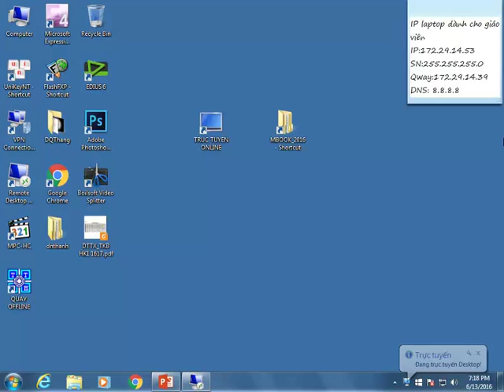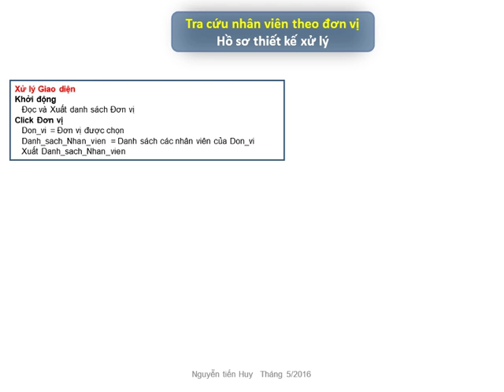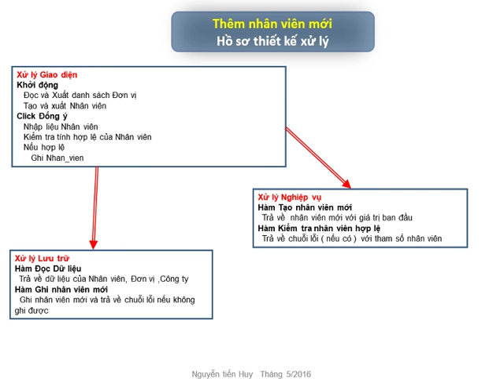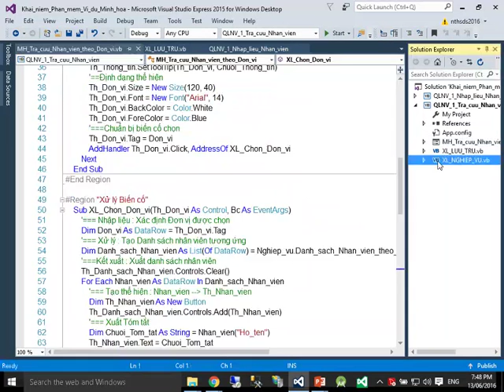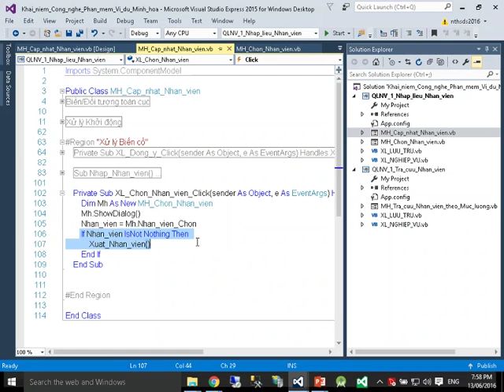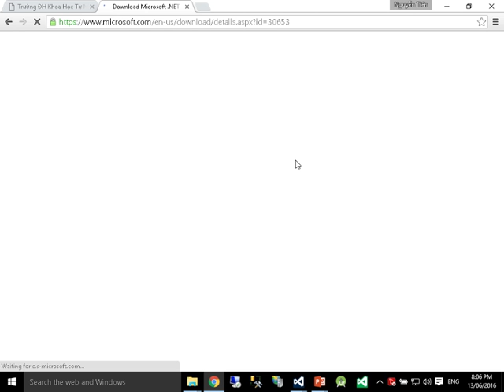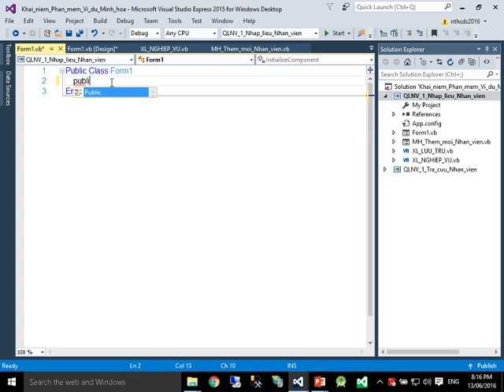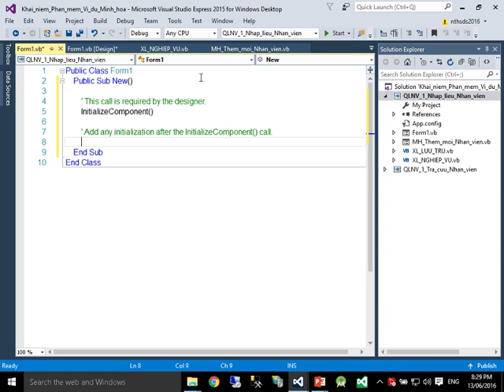Nhập môn công nghệ phần mềm Buổi 2 Desktop